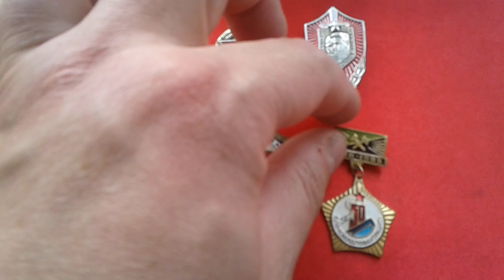Специальные Нагрудные Значки СССР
Обзор Фалеристика Нагрудные Знаки СССР .Специальные Значки .без цены с Клеймами .